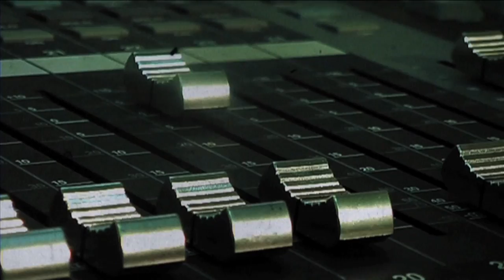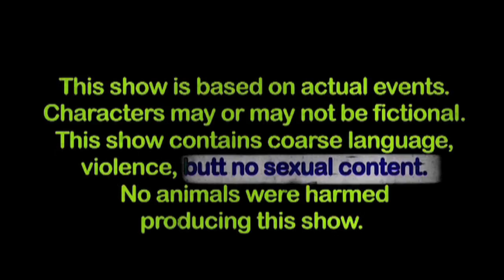Episode 4 | The Remote | NVMSI | Mini Series